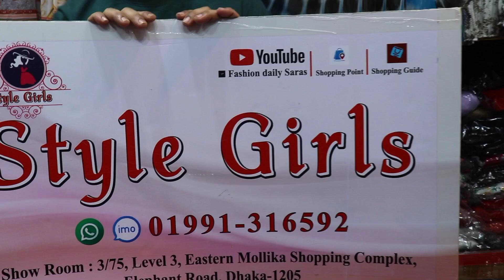লুটপাট অফারে কিউট কিউট কালারের সেমি লং টপস কালেকশন llOnepiece/tops/western gown collection